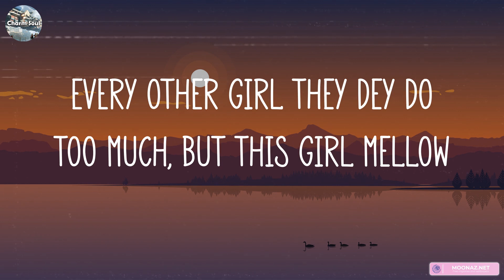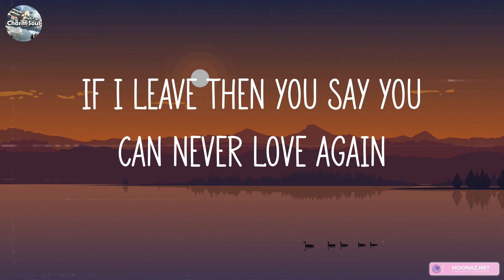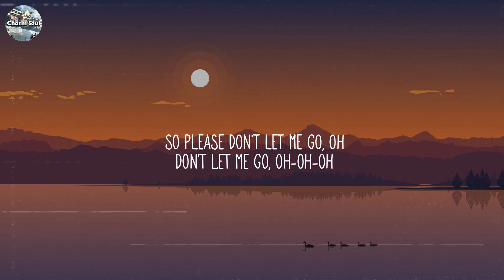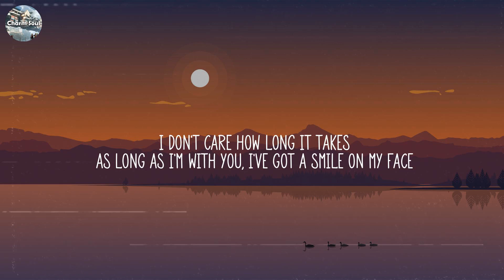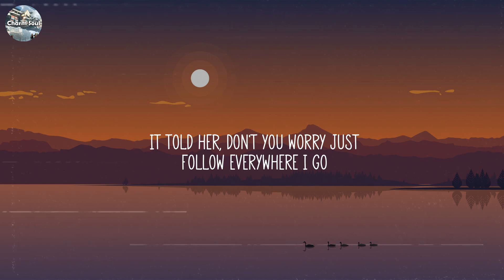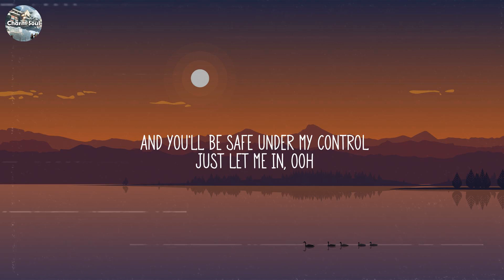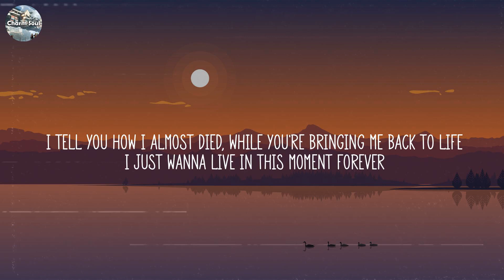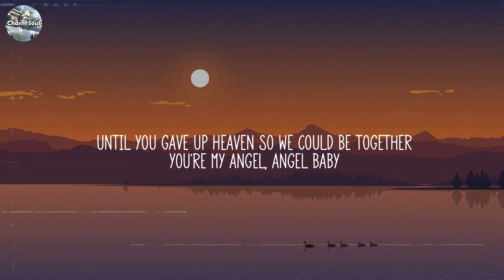Rema - Calm Down (Lyrics) | d4vd, Alan Walker, Troye Sivan,... (MIX LYRICS)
Lyrics:
(Vibez)
Another banger
Fanta, uh-uh
Oh-oh-oh-oh-oh-oh-oh-oh-oh-oh-oh
Fanta, uh-uh
Your love